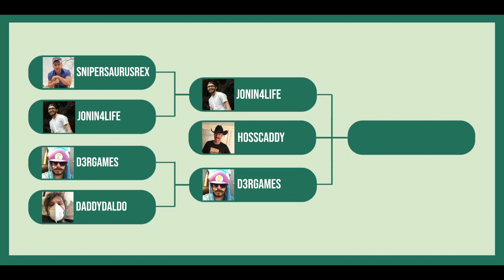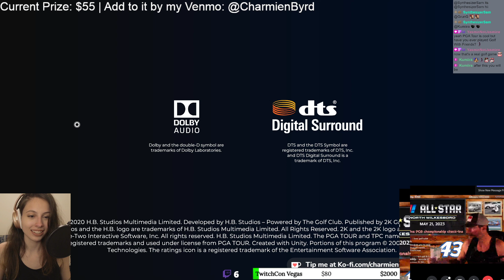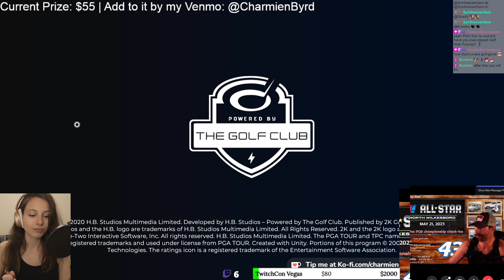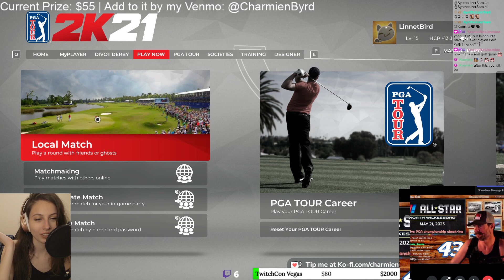PGA GOLF TOURNAMENT FINALS | !sniper !jonin !3r !hayden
Archive from May 18th, 2023.